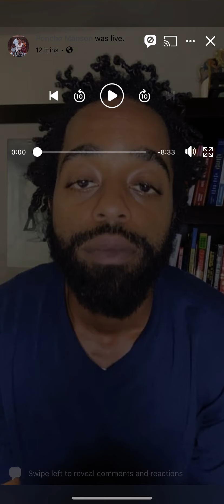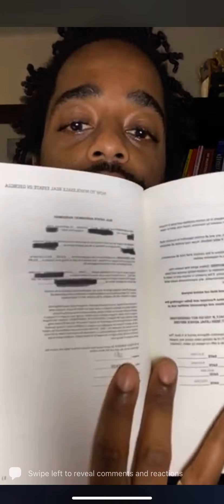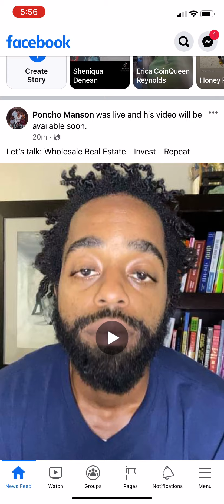Lets Talk: Wholesale Real Estate - Investing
Im discussing wholesaling real estate. Follow the steps laid out in my book

How to Wholesale Real Estate in GA